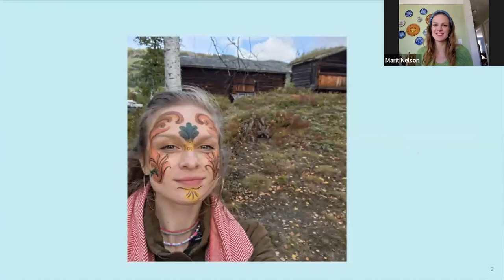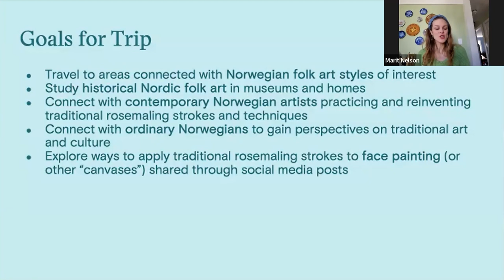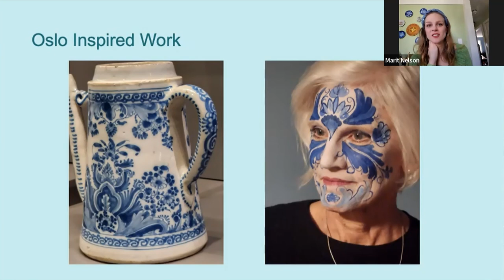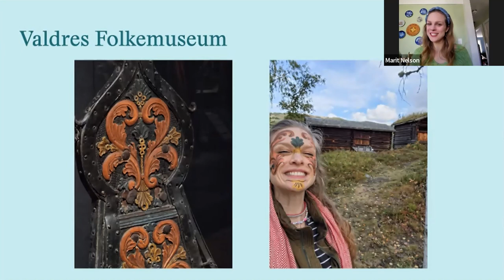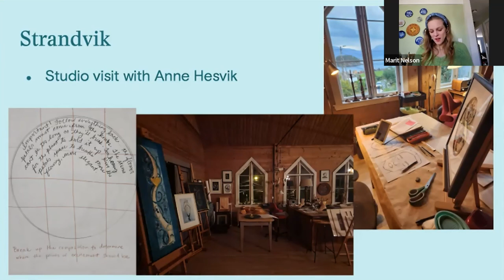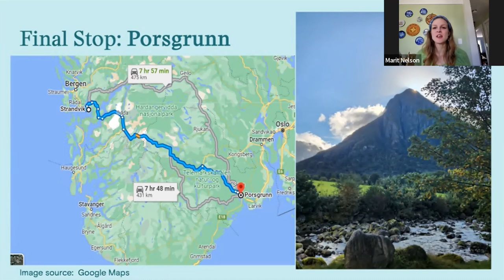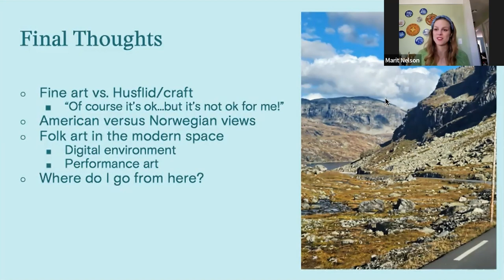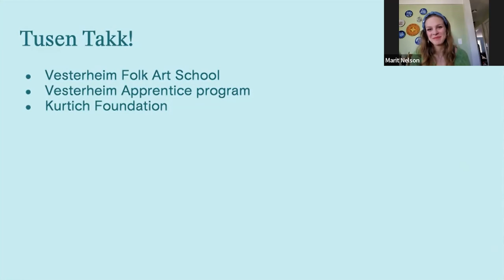Living Traditions: A Folk Art Conversation with a Vesterheim Apprentice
Join us for a conversation with 2021 Vesterheim Folk Art Apprentice and Kurtich Foundation scholarship recipient Marit Nelson about her travels, studies, and current work as a rosemaler. With topics ranging from spending time with Norwegian artists including Anne Hesvik and Mona Erlandsen to how Marit shares rosemaling with online audiences through creating social media videos applying traditional rosemaling stroke work as face paint, this conversation will inspire artists, folk art afficianados, and anyone who loves Norway!

Learn more about Marit Nelson, here: @marimarimarit